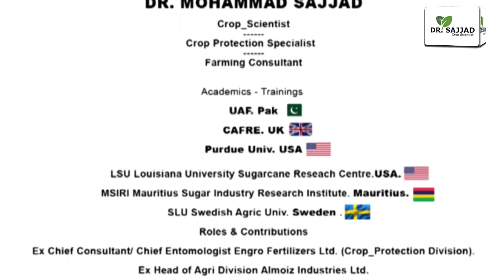Fall Army Worm Identification - Life Cycle - Behaviour - Damage Pattern - Control || فال آرمی ورم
Spodoptera frugiperda

 فال آرمی ورم
پہچان - عام سنڈیوں سے فرق- نظام دوران زندگی - طریقہ نقصان - کنٹرول

How to differentiate between Spodoptera
 frugiperda and _Spodoptera litura.

Life_Cycle - # Behaviour

Kingdom : Animalia

Phylum: Arthropoda

Class: Insecta

Order: Lepidoptera

Superfamily: Noctuoidea

Family:Noctuidae

Genus: Spodoptera

Species: S. frugiperda

Regards.
🎖Academics - Trainings 🎓⛑

🇵🇰UAF. Pak

🇬🇧CAFRE. UK.